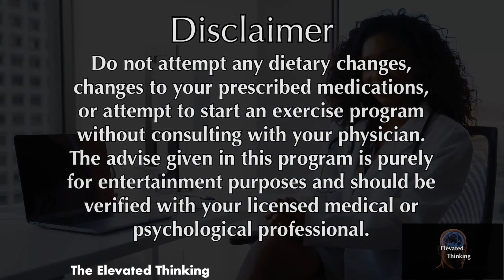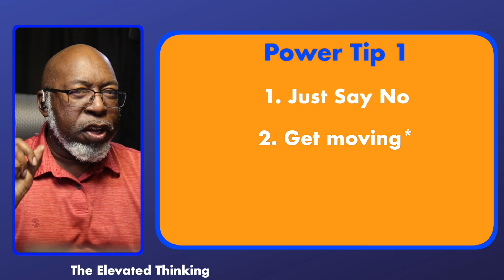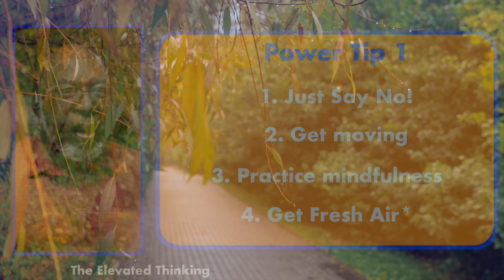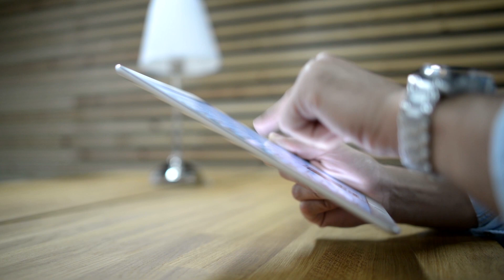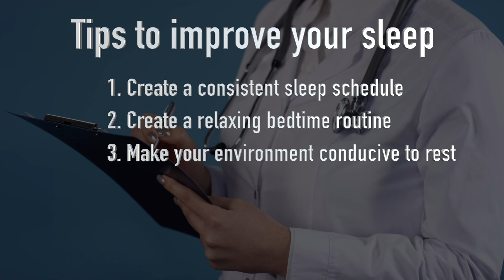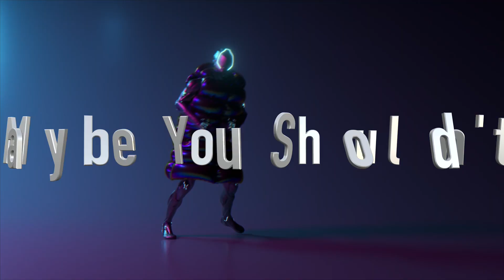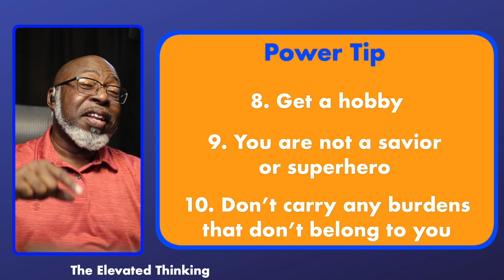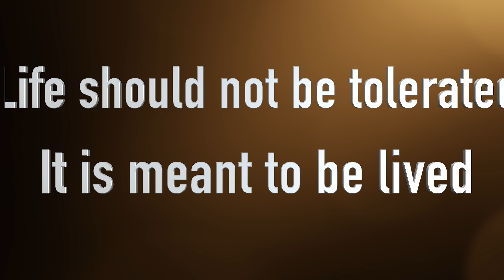10 Proven Strategies To Beat Stress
In this video, you will be given 10 strategies on how to overcome stress.  This was adapted from a livestream I did on 4.9.2023.